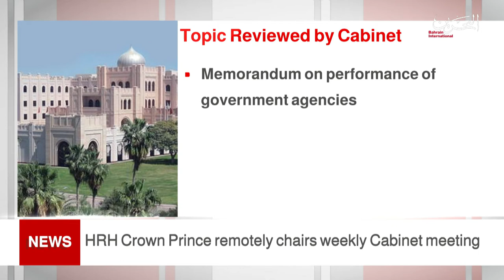BAHRAIN NEWS CENTER : ENGLISH NEWS 06-07-2021